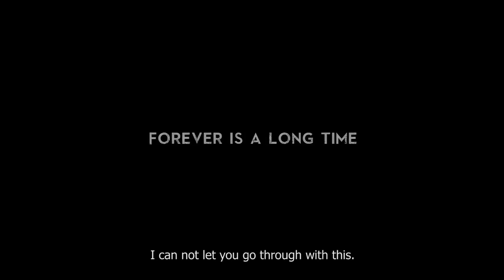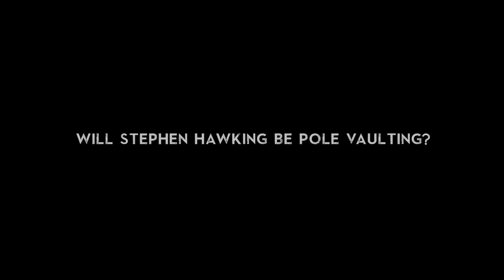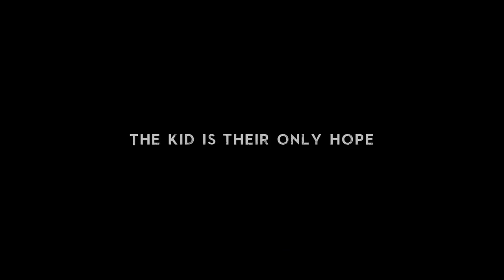Javapocalypse THE JAVA dooms day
JavaZone 2013: Javapocalypse
Produced for javaBin & Macsimum Event by Seefood TV

Directed by Erlend Westnes
Screenplay by Jesper Sundnes
Associate producer - Marit Støre Valeur
Cinematography by Henning Høifødt
First assistant camera - Martin Larsen
Gaffer - Mattis Slemdal
Grip - Pål Sterud
Sound recordist - Eirik Haddland Paulsen
Sset design - Petter Aker
Editor/online/VFX - Erlend Westnes
SFX - Fiksern v/Pål Morten Hverven
Hair and makeup - Susanne Alexandersen
Production manager - Karoline Olerud
Production assistants - Simen Aukland & Emil Alexander Jensen

CAST
Benedicte Westbye
Jonas Eitzen
Ivar Nørve
Dean Clark
Ivar Lykke
Martine Hiden Sætre
Terje Christiansen
Marius Fredriksen
Rudi Simmons
Mads Henning Nordbustad
Ola Østbye Høieggen